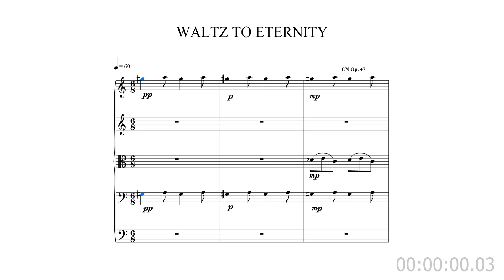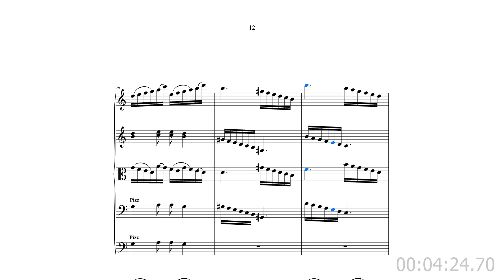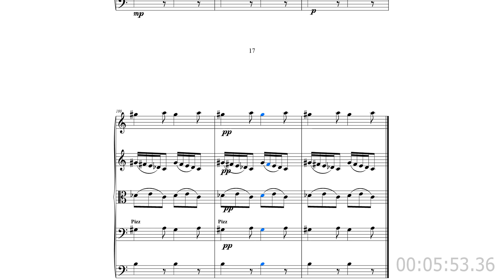Waltz into Eternity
Off beat perhaps and a little eccentric the wltz rhythm pulsates throughout with a contrasting middle section. On returning to the main theme the off beat harmonies seem more acceptable until - as tyhe title suggests - the waltz carries on to Eternity.